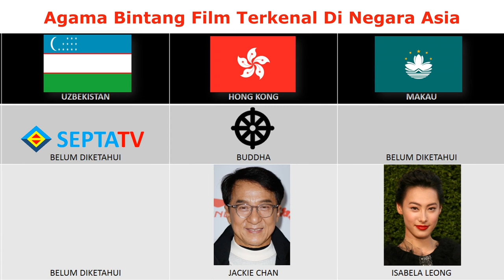Agama Bintang Film Top di Negara Asia | Most Popular Film Star Religions in Various Asian Countries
Info agama aktor dan aktris film populer di berbagai negara di Asia.
Mungkin data ini kurang lengkap. Untuk melengkapinya jika berkenan silakan tulis di kolom komentar.